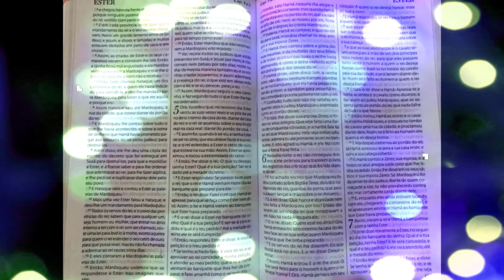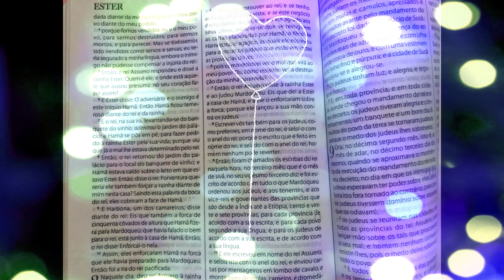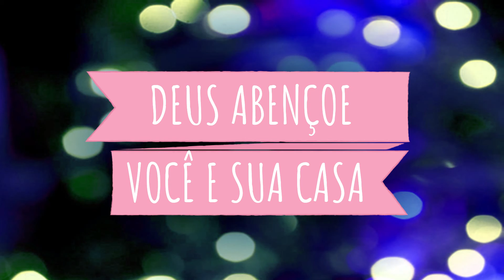BÍBLIA - Livro de Ester : Capítulo 7 | Propósito da Missionária Nytheska Alves | Leitura da Bíblia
Leitura da Bíblia - Livro de Ester.
A História de Ester é maravilhosa! Ela conta a história de Ester, uma judia órfã e simples que se tornou rainha e salvou o povo judeu. Você precisa conhecer!! São apenas 10 capítulos!!
O Livro de Ester faz parte do Propósito da Missionária Nytheska Alves de Abril de 2021.
São 10 capítulos, portanto em 10 dias teremos lido o Livro todo.
Vamos juntos levar a Palavra de Deus para muitas casas!
Que Jesus te abençoe!!

GANHE DINHEIRO E DESCONTOS Códigos para descontos e cashback de apps excelentes que indico. Se cadastre você ajuda o canal, ganha o benefício e ainda não tem que pagar nada por isso!!

-- PicPay - Ganhe R$10,00 no primeiro pagamento com cartão de crédito! Cadastre o código: WWJ2B3

-- AME - Ganhe R$10,00 na sua primeira compra!! Codigo : 43MTN

--Já ouviu falar em cashback? No Méliuz funciona assim: você compra nas lojas parceiras e recebe de volta, em dinheiro, uma parte do que gastou. É dinheiro de verdade, na conta bancária, sem pagar nada! Difícil de acreditar, né? Por isso, estou te dando R$ 5 para você começar. Clica aí e garanta seu dinheiro de volta.